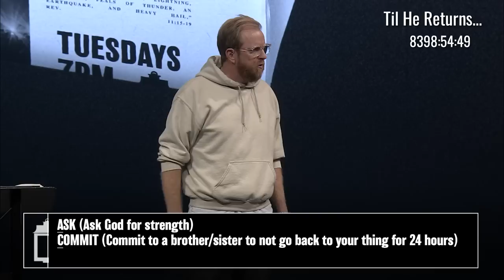The First Step to Freedom | John Elmore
Everyone's got something they hate but keep going back to...porn, body image issues, control, alcohol, drugs, pride, anger, social media, etc. If you knew Jesus was coming back this year, would you want to finally get free from your sin?
What if we knew Jesus was coming back in a year? What would we start doing, stop doing, or do even more?